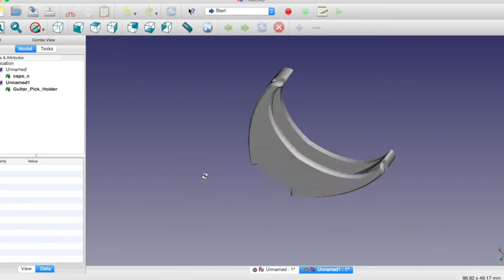//3D Printed Pick Holder//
As part of a university project, we have combined our love of music with something new to us, 3D printing. Before coming across this design, we'd never seen anything like this before! It's a really cool idea and works really well with the 3D guitar picks we made!
These pickholders cost us around 10c each! These are great to secure onto the body of your guitar or to attach on a keychain (never lose a pick again!)